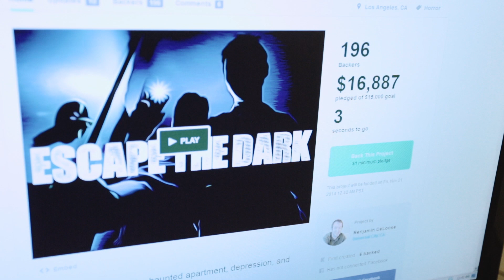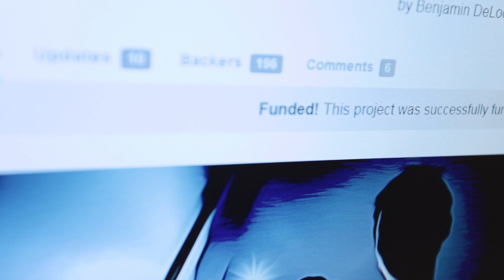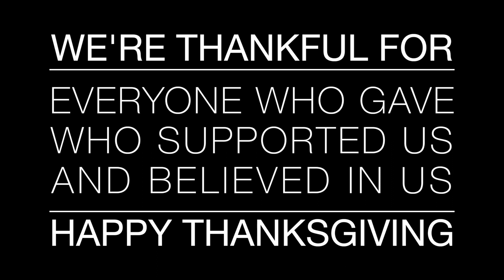Kickstarter Update 10 (Successfully Funded)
Ben and Matt stay up late to see their Kickstarter to the finish line. Matt has a cold and Ben is, well, it's past his bedtime, but both can't believe their horror film, Escape The Dark, has made it.